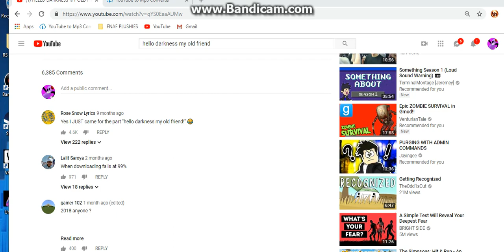no editor 😭😭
idk what to do